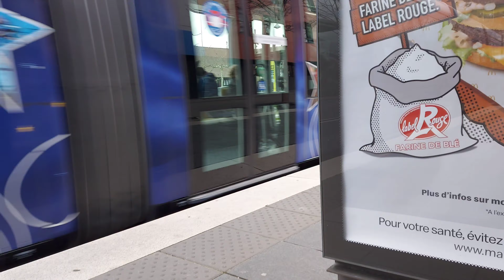les trams de la ligne A